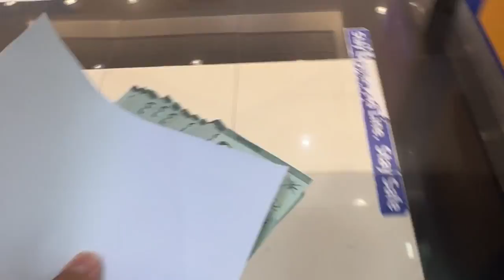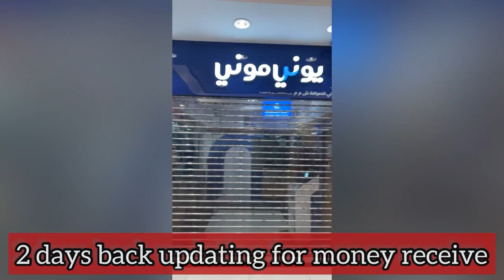Golden chance, Success journey Begins in Oman Expats business 100% owned company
I'm on Instagram as bilal_moin19

What is the full form of SPC company,
What is saog company in Oman,
What is the difference between LLC and Saoc,
I. Single Person Companies (SPC)
In Art. 291-297 CL the law for the first time opens the possibility of incorporating a Single Person Company (sharikat al-shakhṣ al-wāḥid) in the Omani mainland.

Therefore, the company definition of Art. 3 CL was changed vis-à-vis Art. 1 CL74. Whereas the old definition primarily evolved around the company as a contract, the new definition focusses more on the company being a legal person. As per Art. 3 Para. 2 CL, a company can now also be founded based on a unilateral decision of one party only. This is the basic form required for the establishment of SPCs.

The Omani SPC is a limited liability company (LLC) and the general rules of the Omani SPC are the ones applicable for Omani LLCs as long as there is no deviant legislation (Art. 291 Para 1, Art. 297 CL). However, as per the CL the Omani SPC already contains a number of features different from LLC rules and partly closer to partnerships or closely bound to the shareholder as a person.

Shareholder of an SPC can be natural as well as legal persons (Art. 291 Para. 1). Although at first sight, appearing very interesting as a form of investment for foreign companies, the SPC is in general not open as a vehicle for foreign investors. This is due to the Omani Foreign Investment Law (FIL) enacted by Sultani Decree 102/94. Based on the FIL and its interpretation in the light of the WTO rules, Oman requires a local shareholder to be involved in an invest vehicle by holding at least 30% of the vehicle.

This leads to a maximum foreign shareholder ship of 70% and by nature of this provision always requires a second shareholder. Exceptions to this rule are possible and foreseen by the FIL to contribute to the national economic development and need a special approval by the development council (majlis al-tanmiya) upon recommendation of the Ministry of Trade and Industry as well as minimum capital invested of RO 500 000/-. Though theoretically possible, this option is of rare practical occurrence. Another possibility for foreign investors to be able to set up an SPC is if the shareholder is subject to one of the international treaties granting equal rights to foreigners in certain areas, e.g. foreign investment. This would mainly be applicable in the framework of GCC relations and thus GCC nationals should be able to set up SPCs in Oman without further restrictions. It also applies in the framework of the U.S.-Oman Free Trade Agreement (FTA). As per Art. 10.3. Para 1 FTA, Oman shall accord to US Investors treatment no less favorable than that it accords, in like circumstances, to its own investors with respect to the establishment, acquisition, expansion, management, conduct, operation, and sale or other disposition of investments in its territory. In basic this gives US-Investors the possibility to incorporate companies in accordance with the same conditions as Omanis. However, the term US-Investors may be interpreted restrictively by Omani authorities in a way, that an US Investor is either a US Citizen as a natural person or a company under ultimate US control/beneficial ownership. Thus, the possibility for non-US investors to set up an Omani SPC through a US subsidiary might be limited. In the past, US citizens working for an investor have been acting as "trustees" for the investor in order to facilitate the privileged access of US-persons to investment in Oman.

Art. 291 Para 2. CL limits the possibility for natural persons to own an SPC to one. It further bars One Shareholder LLCs form owning SPCs themselves. The usage of the term One Shareholder LLCs rather than SPC could indicate that this also applies to foreign One Shareholder LLCs and not Omani SPCs only.

The legislator's intention of enabling SPCs in Oman seems to be less a perspective to stimulation foreign investment through this vehicle. As outlined by Omani media, the main perspectives of allowing SPCs is to facilitate vehicles of Islamic banking and financial transactions most notable as Special Purpose Vehicles (SPV) for Islamic Bonds (ṣukūk).[1]

The procedures for the incorporation of an SPC are left to executive regulations (Art. 292 CL) and at the moment neither entirely clear nor put to test in practice. It can be expected, however, that they should not deviate too significantly from the incorporation procedures of an LLC, as here established practices exist.

The liability of the owner / shareholder is limited to the capital dedicated to the SPC (Art. 293 CL). This implies that no minimum capital is required for establishing an SPC. In fact,
business in oman muscat how to